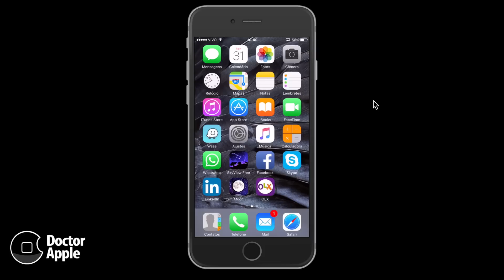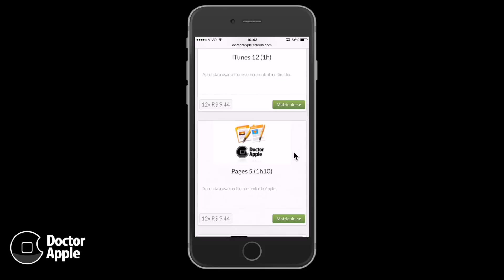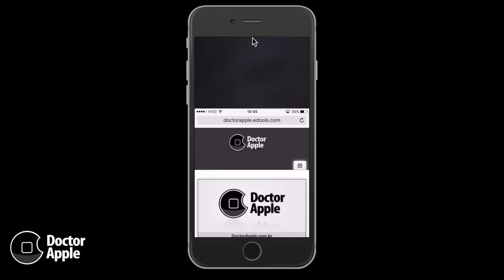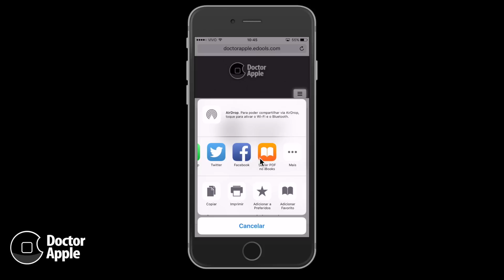Aula iPhone e iPad - Dicas Safari 2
| Melhore sua navegação com dicas de como voltar às páginas anteriores, voltar ao topo do site, puxar a tela para baixo e salvar pdf usando o Safari. iOS9

Cursos, Aulas, Treinamento e Suporte em Mac, iPod, iPad, iPhone e toda linha Apple.